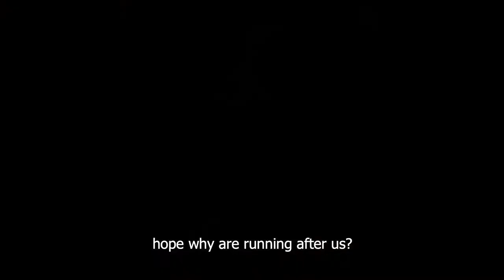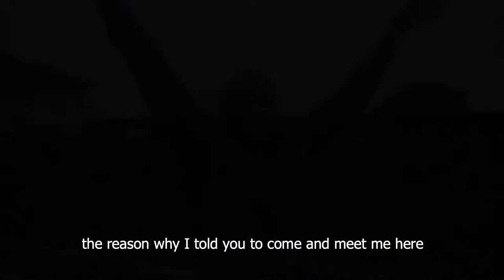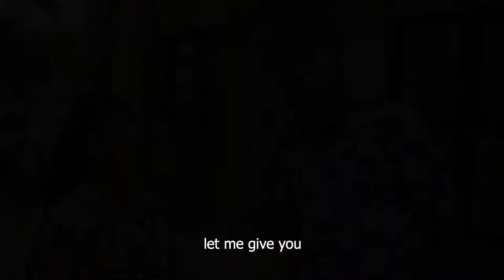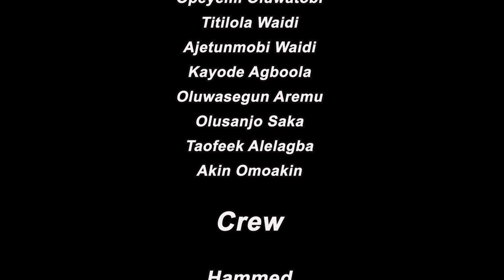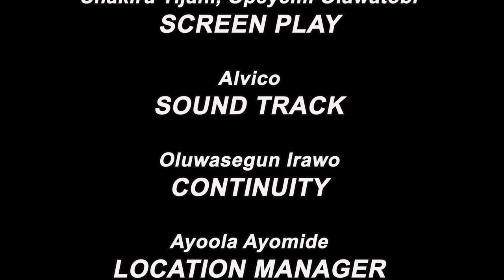GBOGBO WA LOLE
The hottest Criminal Movie. A movie by P2 World of entertainment directed by Shakiru Tijani and produced by Opeyemi Oluwatobi a k a Akuko